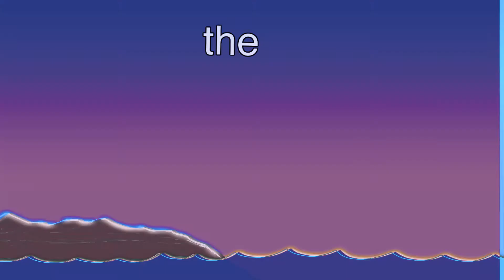s stands for...